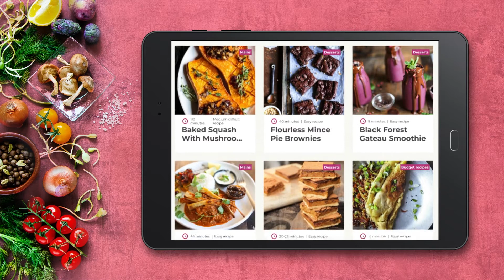Discover awesome vegan recipes. Yes, you ve-can!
Struggling to find that perfect vegan recipe?

Need some meal time inspiration?

Yes, you ve-can!

Delicious doesn't have to be difficult.

Vegan Recipe Club, hundreds of tried and tested vegan recipes at your finger tips.